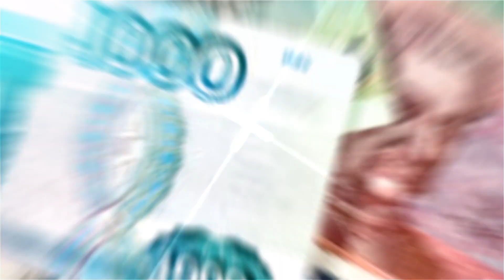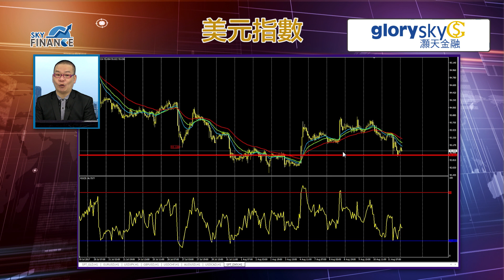20170814 匯市策略：危機難蓋美元弱勢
今集講重點：
注意市場避險情緒料降低。
日元減弱，美元兌日元或有機會反彈。
美元已現趨勢，本周或可重新看淡美元？須留意美元指數92.83位置。